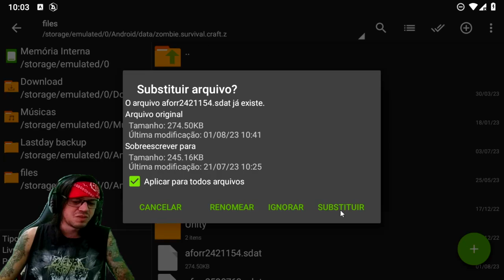●FOI REVELADO! BUG NA CAIXA INFECTADA DO DISQUETE COMO MUDAR OS ITENS 👁 Last Day On Earth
●BUG NA CAIXA INFECTADA DO PORTO(GRUA)! SÓ ITENS RAROS 👁 Last Day On Earth

▬▬▬▬▬▬▬▬▬▬▬ஜ۩۞۩ஜ▬▬▬▬▬▬▬▬▬▬▬▬▬
💰chave pix para Fortalecer mercado pago:
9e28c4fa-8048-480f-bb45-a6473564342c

▬▬▬▬▬▬▬▬▬▬▬ஜ۩۞۩ஜ▬▬▬▬▬▬▬▬▬▬▬▬▬

Deixe o Like - 00:00